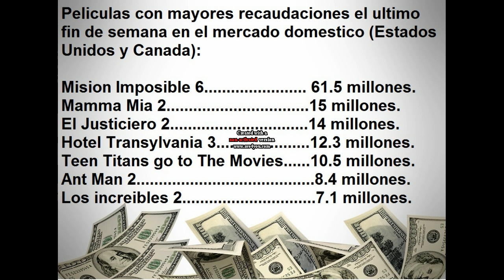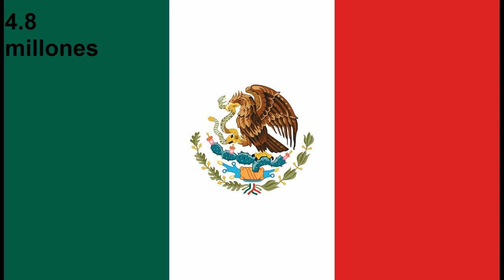Misión Imposible 6 se convierte en la mas exitosa de la saga en su debut, Película de DC fracasa.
Hola amigos cinefilos, hoy es lunes de taquilla y vamos a repasar la taquilla mundial de las películas del momento.

Misión Imposible 6 debuta en el primer lugar de la taquilla mundial, ademas se ha convertido en la película de la franquicia de Tom Cruise con el mejor debut de taquilla. Mamma Mia 2 repite su segundo lugar con una baja considerable de taquilla. Ant Man and the Wasp salen del top 5 con una taquilla muy baja. Los Increíbles 2 cada vez mas cerca del billón de dolares en taquilla mundial.
Esto y mas en las noticias de la taquilla mundial.